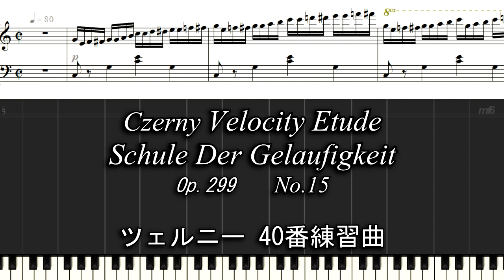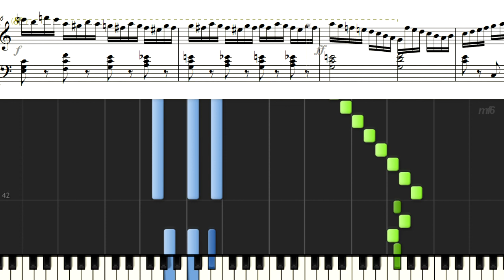ツェルニー40番練習曲 15 Czerny Velocity Etude Op299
Czerny Velocity Etude Op299 Schule Der Geläufigkeit
ツェルニー40番練習曲 15